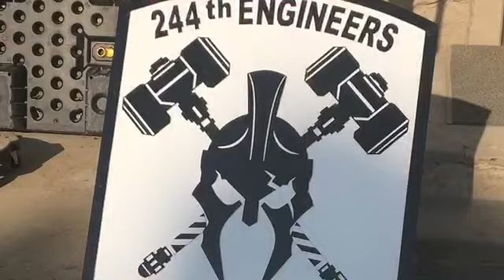My Family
The ones that were my family while deployed. Some of the photos that I took